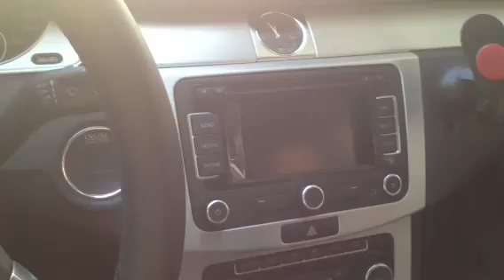FULLTECH INTERFACE DESBLOQUEIO JETTA AMAROK PASSAT RNS-315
FULLTECH MULTIMIDIA
80*55242

INTERFACE MULTIMÍDIA PARA JETTA PASSAT AMAROK
* TV DIGITAL
*LEITOR DE DVD

FULLTECH, MULTIMÍDIA E INTERFACE PARA VEÍCULOS PREMIUM.